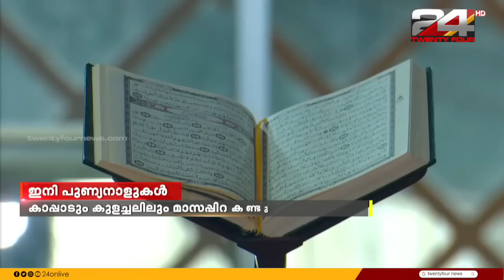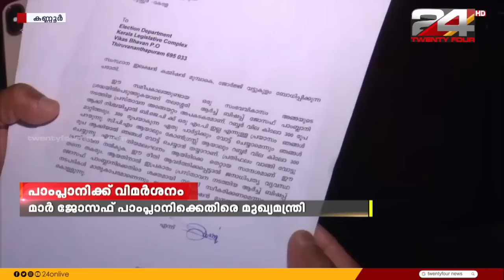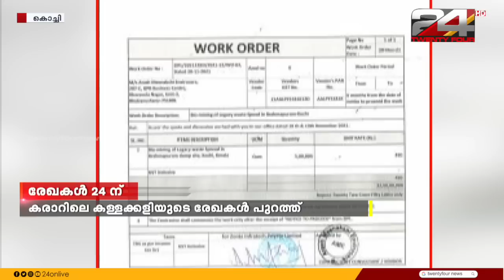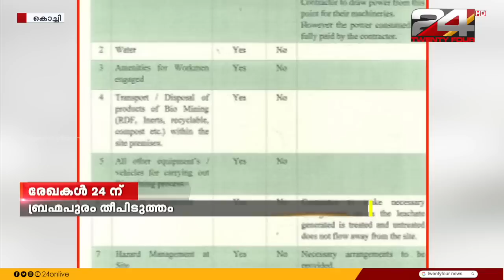GULF FOCUS | ഗൾഫ് വാർത്തകൾ | 22 March 2023 | Christina Cherian | 24 News